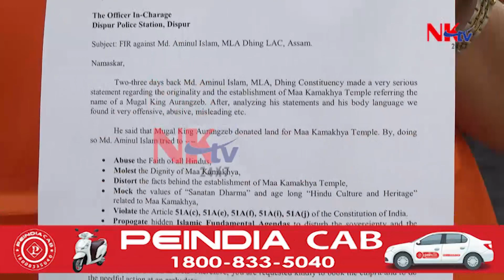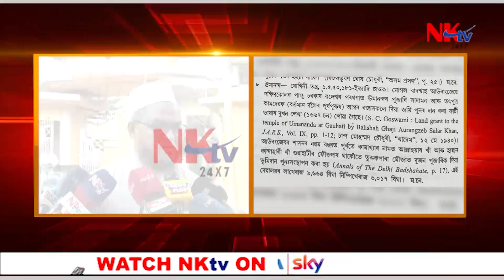এইবাৰ সাহিত্য সভা আৰু ড০ মহেশ্বৰ নেওগক টানিলে আমিনুল ইছলামে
▶️বিতৰ্কিত মন্তব্যৰ মাজলৈ এইবাৰ সাহিত্য সভা আৰু ড০ মহেশ্বৰ নেওগক টানিলে আমিনুল ইছলামে। আমিনুল ইছলামৰ দাবী-তেওঁৰ মন্তব্য অসম সাহিত্য সভাই প্ৰকাশ কৰা ড০ মহেশ্বৰ নেওগৰ কিতাপৰ ওপৰত আধাৰিতহে।